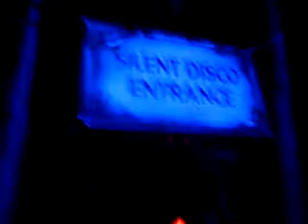Electric Forest 2013 in the woods